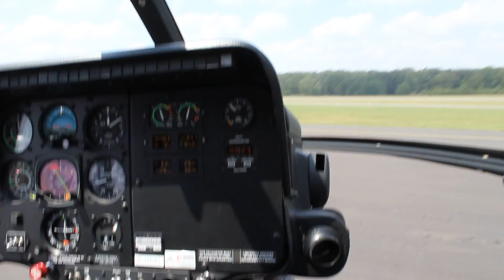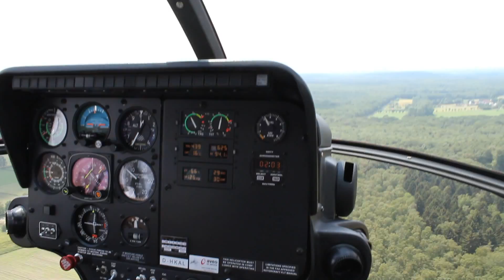McDonnell Douglas MD 600N takeoff *COCKPIT VIEW*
Takeoff at EDLD